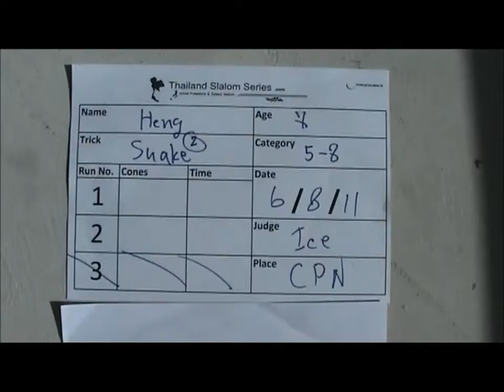20110806 Snake Heng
20110806 Snake Heng